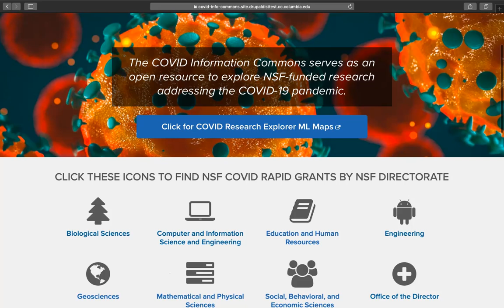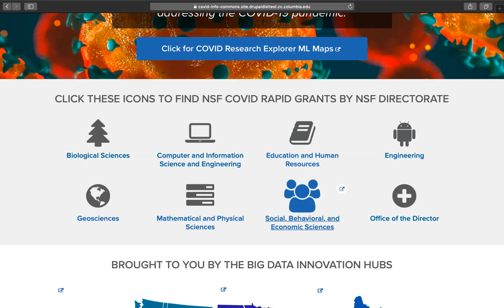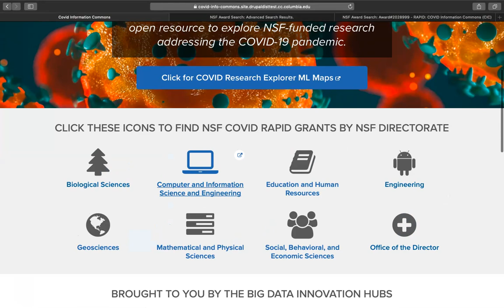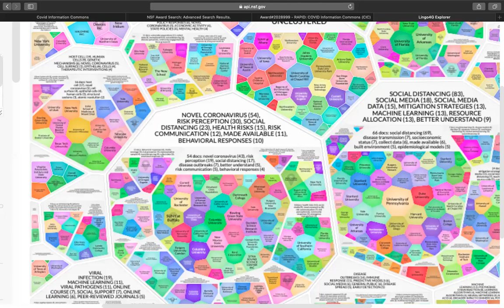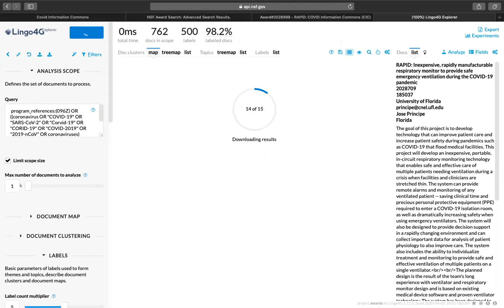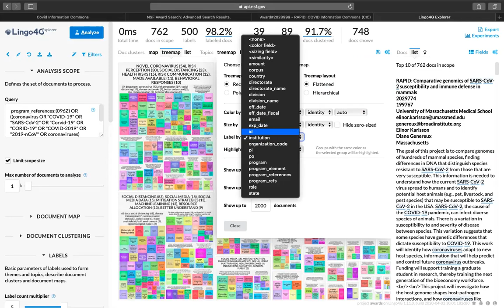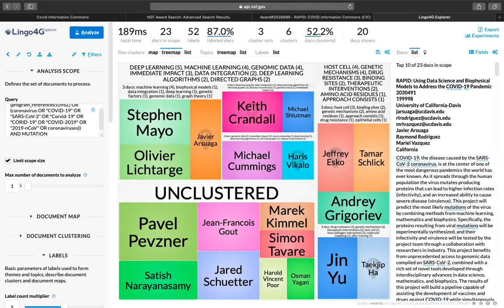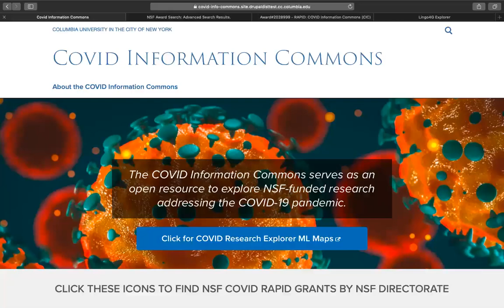COVID Information Commons User Tutorial